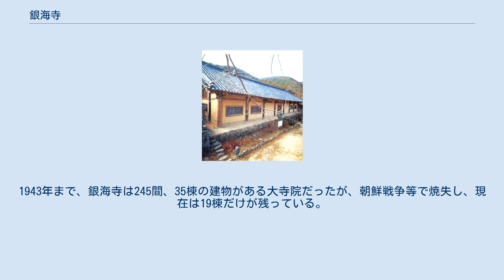銀海寺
銀海寺（ぎんかいじ、ウネサ）は、大韓民国慶尚北道永川市にある仏教寺院。
韓国仏教の最大勢力宗派である曹渓宗（大韓仏教曹渓宗）の第10教区本寺。
 曹渓宗（大韓仏教曹渓宗）は、新羅憲徳王の時代の809年（憲徳王元年）に恵哲が海眼寺と創建した時をもって、銀海寺の創建としている。
海眼寺は今の銀海寺とは違う場所にあった。
 李氏朝鮮の時代、太宗による1407年（太宗7年）の仏教弾圧の際、存続を許された88寺院の中に海眼寺の名前はなく、廃寺になったようである。
 世宗による1424年（世宗6年）の仏教弾圧の際も、存続を許された36寺院の中に海眼寺の名前はなく、引き続き廃寺のままだったようである（朝鮮の仏教#李氏朝鮮時代の仏教弾圧）。
 銀海寺が現在の場所に初めて建立されたのは、1546年（明宗元年）である。
1564年（明宗19年）に妙真上人によって重建された。
1589年（明宗22年）に法英上人によって重修された。
1726年（英祖2年）一珠上人と処行上人によって重修された。
1822年（純祖22年）に雪虚禅師が改修した。
 日本統治時代の1911年、寺刹令施行規則（7月8日付）によって、朝鮮三十本山に指定された（1924年以降は朝鮮三十一本山）。
1943年まで、銀海寺は245間、35棟の建物がある大寺院だったが、朝鮮戦争等で焼失し、現在は19棟だけが残っている。
 ^ 氷川案内（日本語版）